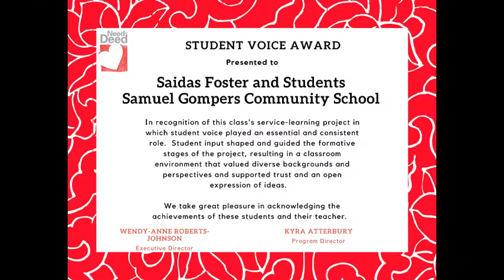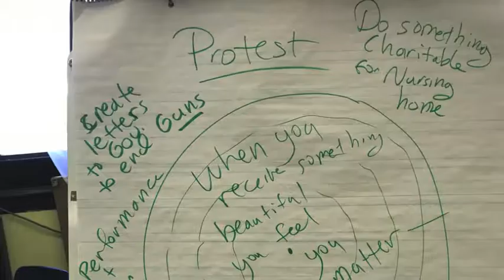The Need in Deed 2020 Student Voice Awards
The Student Voice Award is presented to the class in which student voice played an essential and consistent role.  Student input shared and guided the formative states of the project, resulting in a classroom environment that valued diverse backgrounds and perspectives and supported trust and an open expression of ideas.

We take great pleasure in acknowledging the achievements of these students and their teacher.